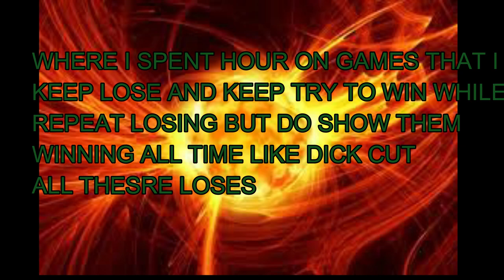SOLARWIND CHANNEL plus ultra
~music~
weak for you by east of heaven and jennifer holm
losing you by deanz
mode of transport by brendon moeller
airplane mode by tilden parc
the drama by hallman
video call for los angeles by trevor kowaiski
milliones by lu-ni
-nope-
~workshop~